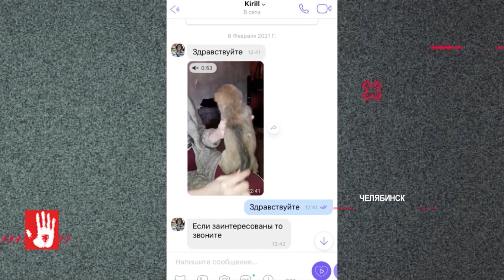Челябинка купила породистого щенка, который оказался больным и умер через несколько дней